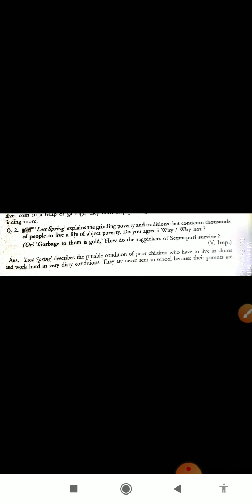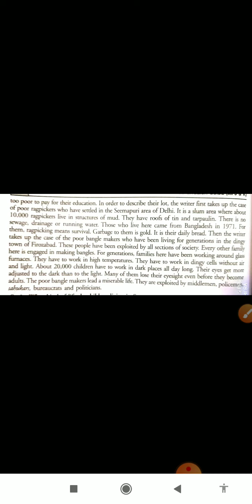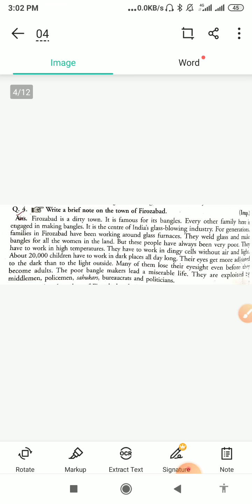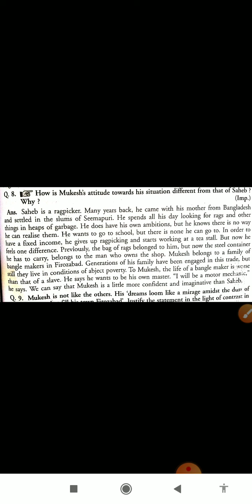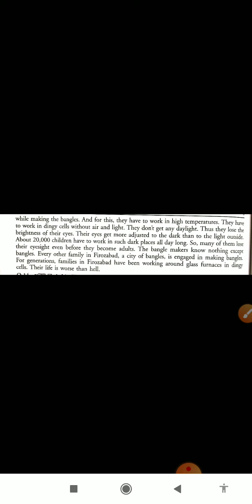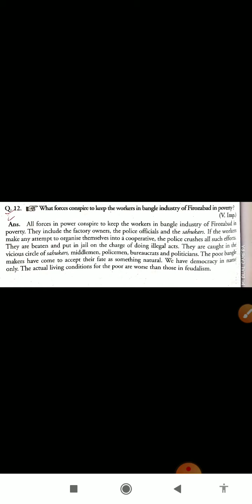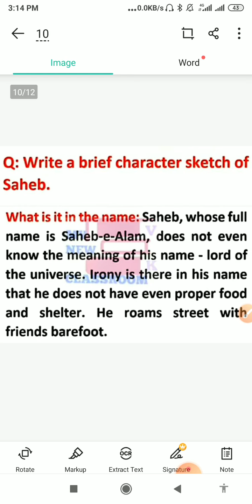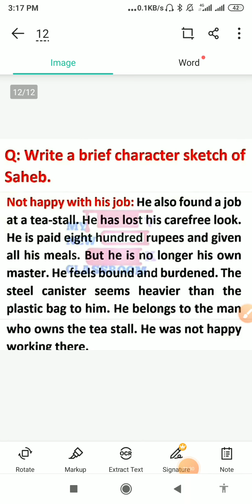CLASS-12TH: ENGLISH:LECTURE-43: CHAPTER- 2 :LOST SPRING